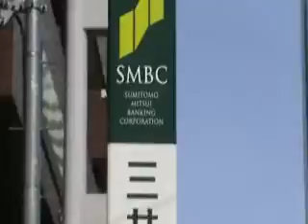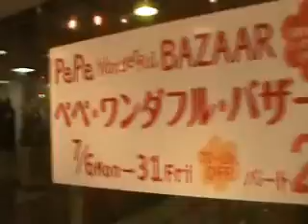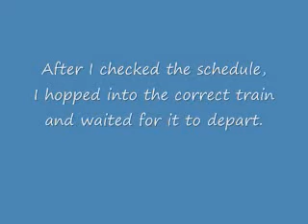[Tokyo 2009] JUL15 - Afternoon Commute PART 1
In this part, I walk to Seibu-Shinjuku Station to take the train to my host family's home.

I post videos here on my YT account to accompany my travel blog on Wordpress.

Go check it out for more details of my trip!